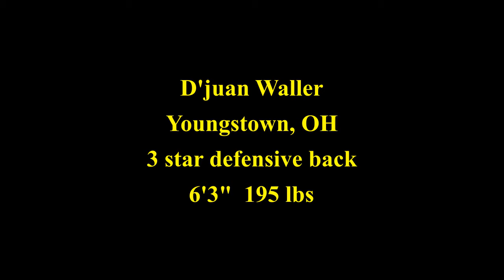D'juan Waller senior highlights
2023 3 star defensive back commit to the University of Michigan